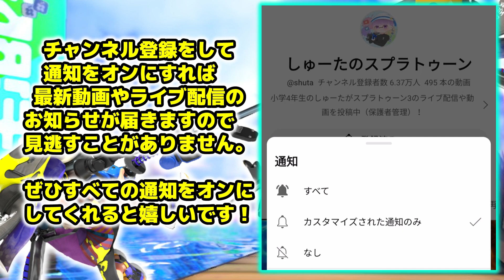【スプラ3】今話題の天才カメラマンの撮影方法が凄すぎる！【スプラトゥーン3 / Splatoon3 / 10歳しゅーた】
サムネと、オープニングの画像は使用許可をいただいております。

スプラトゥーン甲子園2023東海地区大会DAY2 小学生チーム部門優勝しました！
12月に開催される全国大会も頑張ります！

【スプラ甲子園の関連動画】

10歳、小学4年生のしゅーたがスプラトゥーン3のライブ配信や動画を投稿中（保護者管理）！

スプラ3では9歳2922でした。現在10歳で最高XP3036です。
楽しみながら遊んでいます！

20万人を目指して、これからも頑張りますので

【しゅーた】10歳の小学4年生
スプラ2では6歳でガチエリアX、8歳で最高2584。
スプラ3では9歳2922、現在10歳で最高XP3036です。

【しゅーたパパ】アラフォー
スプラ2、スプラ3でウデマエX、最高XP2150くらい
チャンネル運営・動画編集担当です。